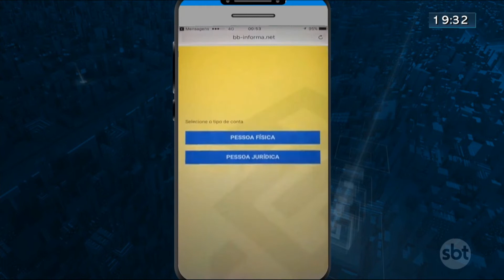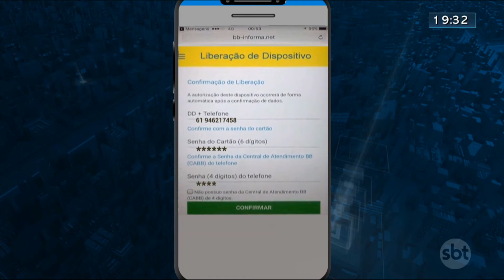Golpes bancários pelas redes sociais são investigados | Jornal SBT Brasília 24/08/2020